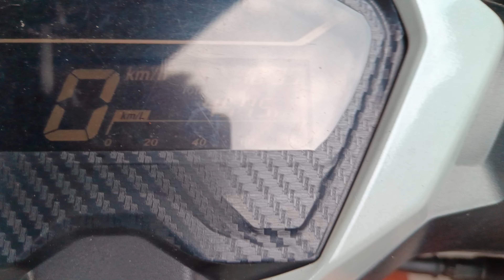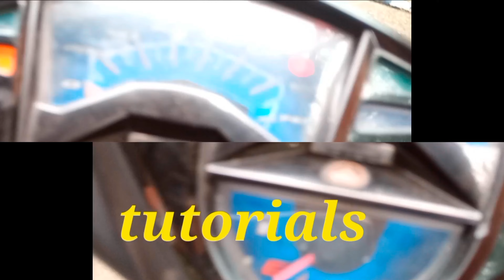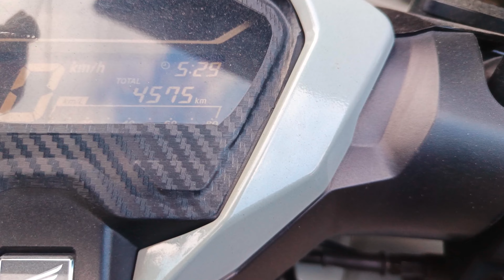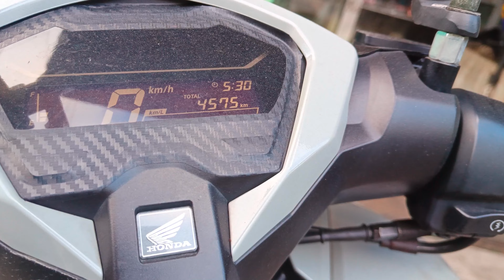Honda click 125 v3| maingay makina.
Kung ito ang ingay ng motor nyo. Malamang ito ang problema.